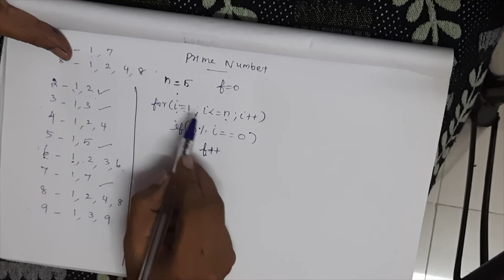Prime Number in C Program | Data Structures | What is Prime Number | Tamil | சி புரோகிராமிங் தமிழில்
simple prime number program in c
palindrome program in c in tamil
prime number program in c youtube
how to print prime number in c
prime time again program in c
write a program to print first 10 prime numbers in python
fibonacci series in java in tamil
prime number logic explanation
Prime Number Formula with Solved Examples
Prime Number Program in C | C Tamil Language Tutorial
First 20 Prime Numbers - தமிழில் Programming
prime number program in C in Tamil | Learn C in Tamil
Prime Numbers from 1 to 100 in C in Tamil
Prime Numbers in C in Tamil - YouTube
Prime No - தமிழில் Programming
Prime Number In C Programming Tamil
Prime Number Table Program || C Language in Tamil

prime number
What is a Prime Number?
prime number list
is 1 a prime number
Finding Prime Numbers
1 is prime number
find-primes
Prime Number Program in C
Prime Number Program
Prime Number
Number Program in C
C Language Tutorial Tamil
C programming video Tamil tutorial
prime numbers in c
print prime numbers in c
prime number using c
Prime Number - தமிழில் Programming
Prime Numbers in C in Tamil
whats a prime number
prime number definition
define prime number
what are prime numbers
definition of prime number
Basic Math Definition: Prime Number, Composite Number, Coprime Number, Odd Number, Even Number
Prime Numbers - Introduction With Examples
Prime Number in Python Programming
Prime Number in C Programming
Prime Number in java Programming
list of prime numbers
prime number definition
prime numbers explained
Prime numbers 1-100
prime numbers in tamil
prime numbers program in c

We are very active profiles on social media.